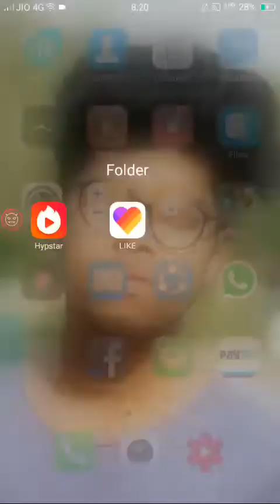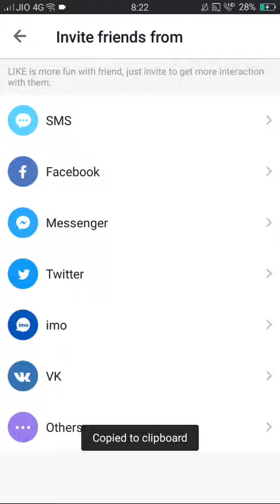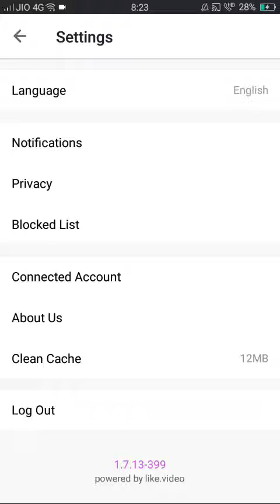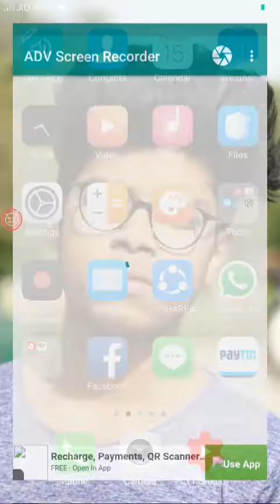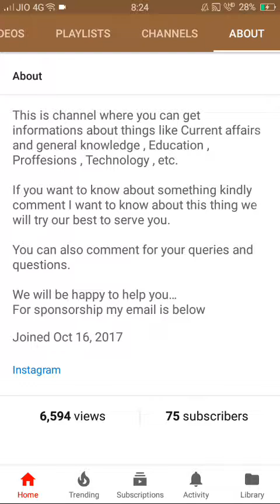like app earning proof| hindi| how to earn moeny for like app